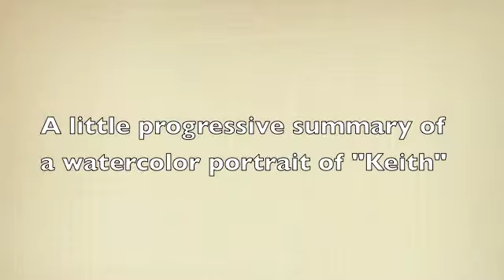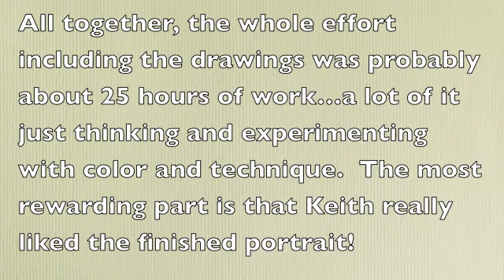Painting Keith Preview 1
This is a small progression of some of the steps taken to complete a watercolor portrait of "Keith".  The beginning washes are not shown since they were not recorded.  All together (sketches and painting) it represents about 25 hours of work, much of the time spent thinking, planning and experimenting with color and value, and, of course, correcting mistakes.